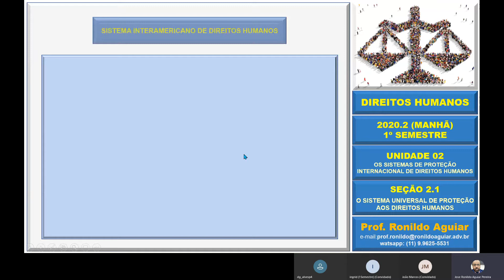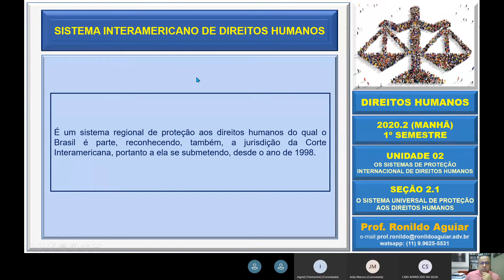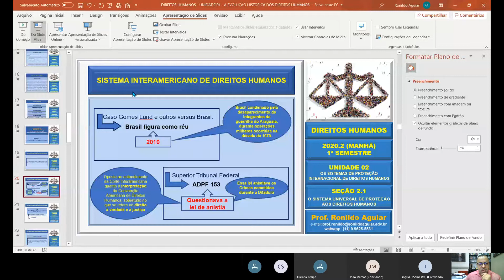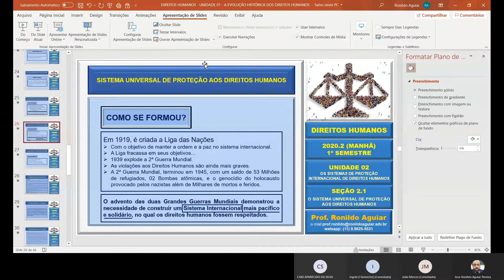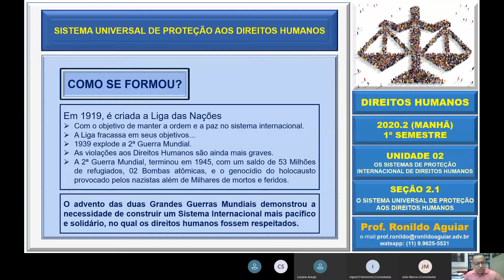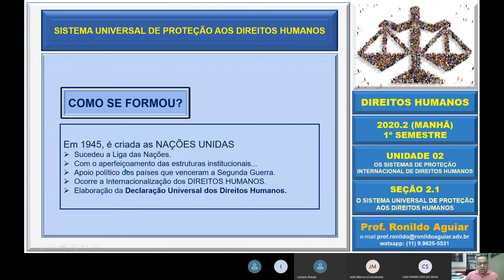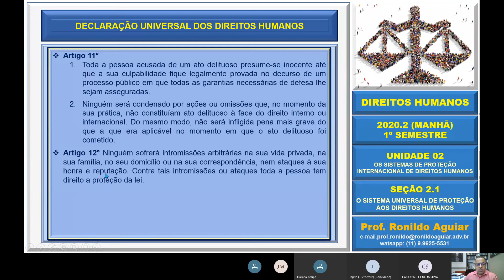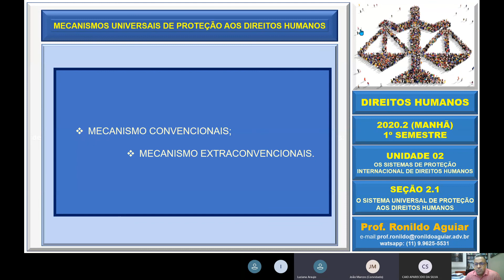Prof. Ronildo - D. Humanos - 16.09.2020 - Sistema de Proteção Intern. de D. Humanos